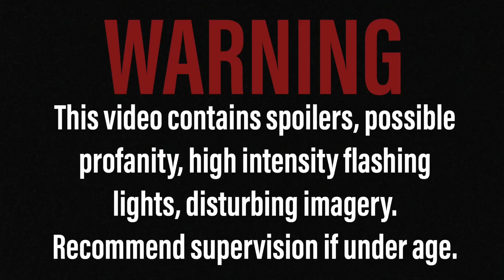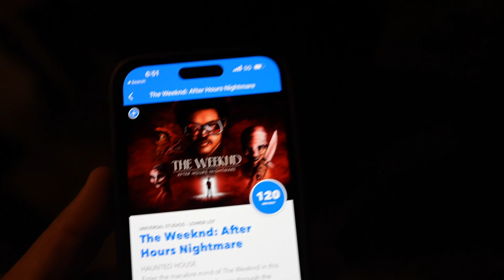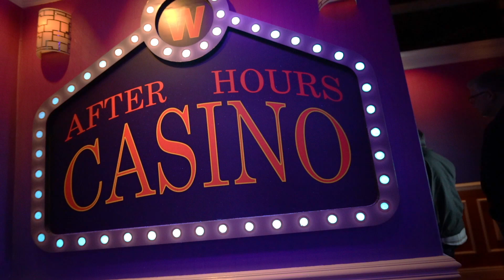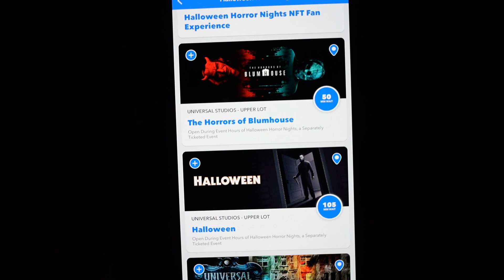The Weeknd & La Llorona = 🔥🔥🔥🔥🔥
FIVE FIRES
2201 N Lakewood Blvd